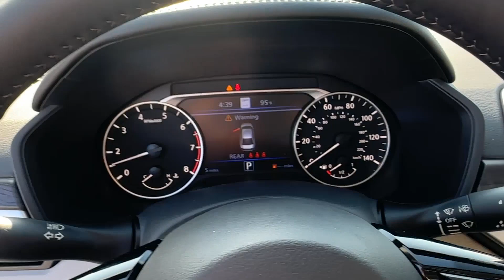2025 Nissan Altima SL Silver Spring, Laurel, Rockville, Clarksville, College Park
2025 Nissan Altima SL 1N4BL4EV0SN300127 Video

With our large New Nissan Inventory, we have the perfect new car, truck or SUV to fit your needs!

With our large Pre-Owned Inventory, we have the vehicle you’re looking for!

Thank you for considering Jim Coleman Nissan of Silver Spring as your premier Maryland Nissan dealer. We look forward to helping you with all your new car needs and hope to see you soon!